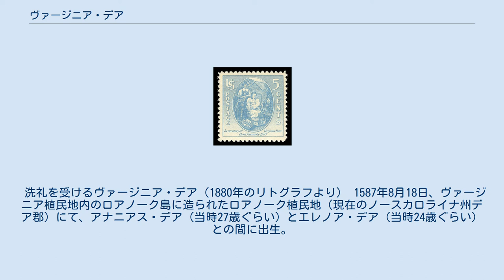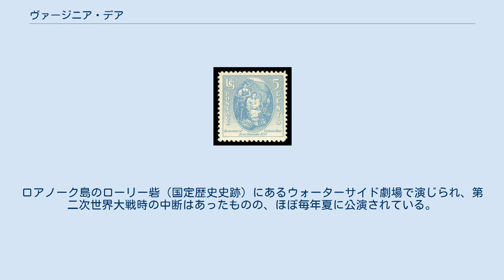ヴァージニア・デア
1937年、ヴァージニア・デア生誕350年を記念して発行された郵便切手 ヴァージニア・デア（Virginia Dare 1587年8月18日 - 没年不明）は、アメリカ大陸で出生した最初のイングランド系白人。
女児。
 洗礼を受けるヴァージニア・デア（1880年のリトグラフより） 1587年8月18日、ヴァージニア植民地内のロアノーク島に造られたロアノーク植民地（現在のノースカロライナ州デア郡）にて、アナニアス・デア（当時27歳ぐらい）とエレノア・デア（当時24歳ぐらい）との間に出生。
名前はヴァージニア植民地に因む。
 母エレノア・デアは同地への植民者遠征隊の指導者ジョン・ホワイトの娘であった。
1587年7月22日にホワイト率いる遠征隊がロアノーク島に上陸、そのおよそ1か月後にヴァージニアが誕生した。
 この頃、ホワイトは近隣にいる先住民のクロアタン族（カロライナ・アルゴンキン族の1つ）との関係の再構築に努めていたが難航、さらに植民者の1人が殺害される事件が起きたため、植民者たちは自分たちの生命が脅かされていることを恐れ、ホワイトにイングランドへ戻り、植民地の事情を説明して援助を求めるよう説得した。
ホワイトがイングランドに向けて出発したとき、植民地には115人の植民者（男90人、女17人、子供11人）が残った。
この中には生まれたばかりのヴァージニアとその両親も含まれていた。
ホワイトは翌1588年、ロアノーク島に向けて出航したが、人為的な事情でうまくいかず、一旦イングランドに戻った。
さらに当時はスペインとの戦争（英西戦争）が続いていたことから、ホワイトは3年間ロアノーク島への帰還が叶わなかった。
 1590年、ホワイトはようやく帰還の目途が付き、孫娘ヴァージニアの3歳の誕生日である8月18日にロアノーク島に上陸したが、開拓地は荒廃しており、植民者達は1人残らず消えてしまっていた。
これ以降、ヴァージニア・デアの消息は他の植民者（彼女の両親も含む）共々永久に不明のままとなった。
 トマス・C・パラモアはF・ロイ・ジョンソンとの共同著書『事実と伝説の中の失われた植民地』で、ヴァージニア・デアのその後の消息について次のように書いている。
 ...1610年頃までタスカローラ族の国で失われた植民者達の一部が生きていたという証拠は印象的である。
1608年にジェームズタウンの開拓者フランシス・ネルソンが描いた現在のノースカロライナ州内陸部の地図は、このことのもっとも雄弁な証拠である。
いわゆる「ズニガ地図」(Zuniga Map)と呼ばれるこの図は、ニューズ川沿いイロコイ族のパケリウキニック集落で「ルーノックから来た4人の服を着た男たち」がまだ生きていることを報告している。
1609年のロンドンでは、「ゲパノカン」と呼ばれる酋長の下で、明らかにパケリウキニック集落で生活しているロアノークから来たイングランド人に関する報告がある。
ゲパノカンはロアノークから来た4人の男、2人の少年「および1人の若いメイド」を銅の作業者として抱えていたと言われていた。
 この“1人の若いメイド”は、おそらくヴァージニア・デアを指しているものと思われる（生きていれば、この時22歳ぐらい）。
 ヴァージニア・デアの数奇な生涯はロアノーク植民地の謎めいた消失とあいまって、アメリカの大衆文化の中に少なからぬ影響を与えた。
学術的なものからありそうにないロマンスまで多くの著書や記事がこれをモチーフに書かれ、かつてロアノーク植民地があったノースカロライナ州デア郡を始め、多くの場所がデアと名付けられた。
 ピュリッツァー賞を受賞した脚本家のポール・グリーンは、ヴァージニア・デアの生誕350周年にあたる1937年に『The Lost Colony』を著した。
これは音楽、ダンスと演技を組合せ、不幸に終わったロアノーク植民地での想像上のできごとを物語る壮大なドラマになっている。
ロアノーク島のローリー砦（国定歴史史跡）にあるウォーターサイド劇場で演じられ、第二次世界大戦時の中断はあったものの、ほぼ毎年夏に公演されている。